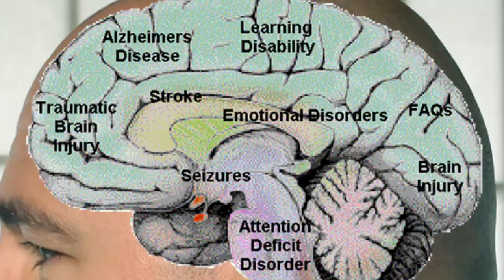ΣΤΟ ΜΥΑΛΟ ΤΟΥ ΣΙΛΑ 26 - Kαλλιέργεια όρχεων